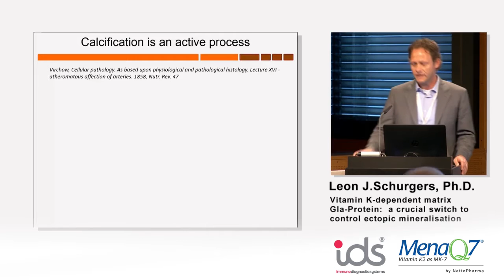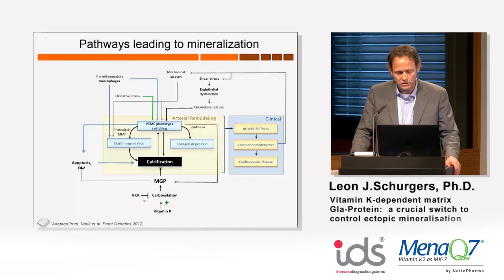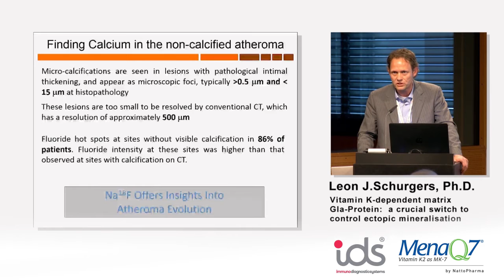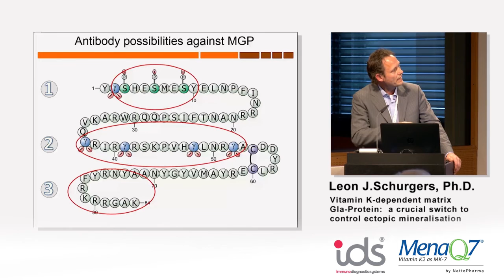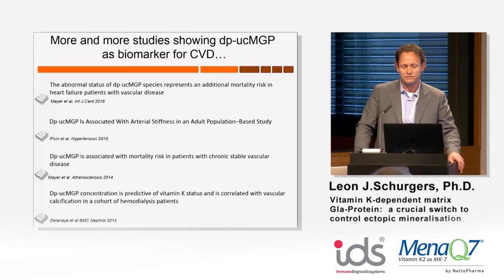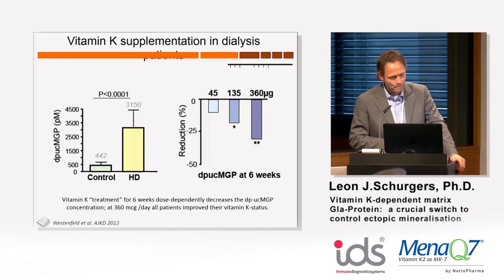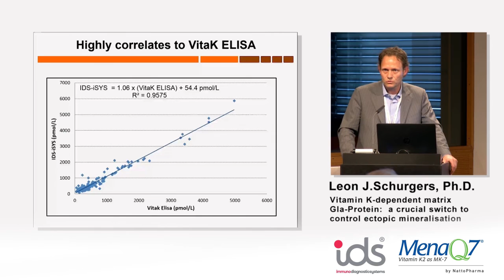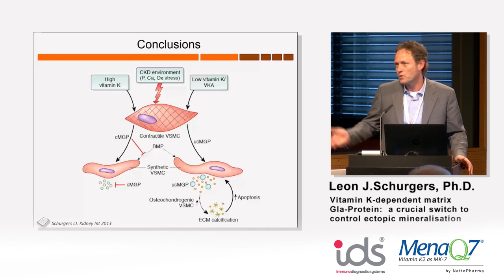Vitamin K-dependent matrix Gia-Protein - Dr. Leon Schurgers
Dr. Leon Schurgers (Maastricht, the Netherlands), a pioneering researcher on MGP, energetically lead the audience through the ‘Vitamin K-dependent matrix Gla-Protein: a crucial switch to control ectopic mineralisation’ discussion. He provided evidence for the linkage between calcification mechanism, Vitamin K and MGP. He highlighted data showing active dephosphorylated-uncarboxylated isoforms of MGP in serum or plasma that are recognised by the IDS-iSYS InaKtif MGP assay reflects the status of vitamin K. Dr. Schurgers informed the audience that the fully automated IDS-iSYS InaKtif MGP test, from IDS will be available in 2016 for monitoring the vitamin K status in their patients.

Who is IDS?

• Established in 1977 in the United Kingdom and has produced over 1,000 instruments
• Global based offices with full sales, support and logistic functions
• Leading in vitro diagnostic solutions provider to the clinical and research laboratory markets
• Offer innovative solutions for diagnostics, therapy monitoring and research
• Develop (in-house), manufacture and market innovative and high-quality immunoassays and instruments.